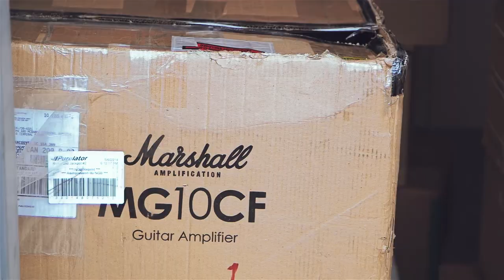Current Swell - "Keys to the Kingdom" [OFFICIAL VIDEO]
Current Swell - Keys to the Kingdom from the album Ulysses

I got the keys in my pocket but I still think that I am going to stay the night
You got a picture of the king in your locket
And it makes you feel like everything is going to be alright
But that's not right
Yeah that's not right
If I was given the keys to the kingdom I know that I would bring them
I would never leave something like that behind
At the very least I would break into the feast and bring the king down to his knees
And give him a piece of my mind
If I was told to sing everything that I go to sing I don't know if I'd even have my own mind
Is this just a test? Appease the king just like the jester just to try to keep him satisfied
I don't know where else that I can go, what else I have to show
Why am I so slow to leave his side?
Sometimes fear ain't something that you run from
It depends on where you come from, where you come from, where you reside
If I was told to sing everything that I go to sing I don't know if I would even have my own mind.